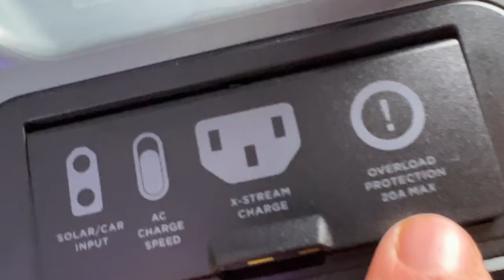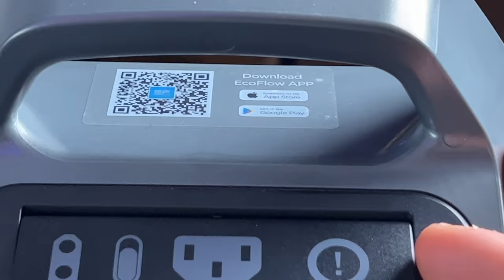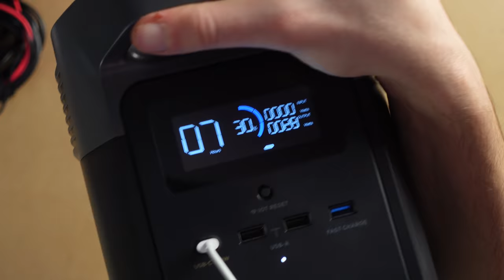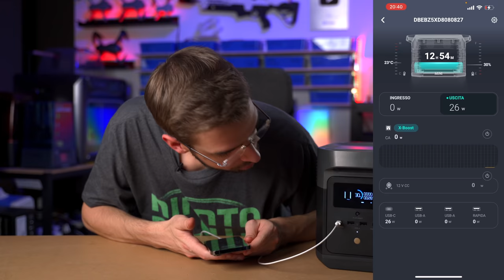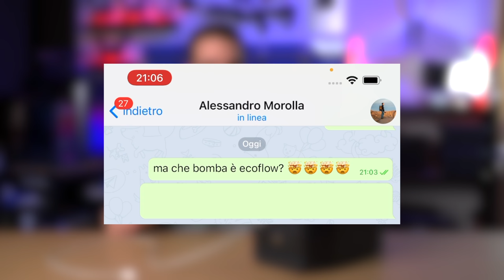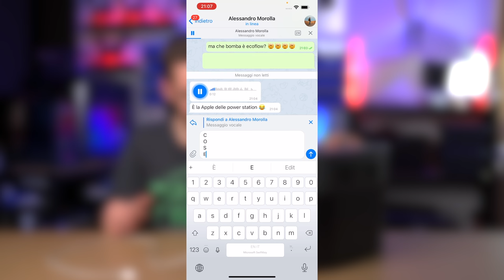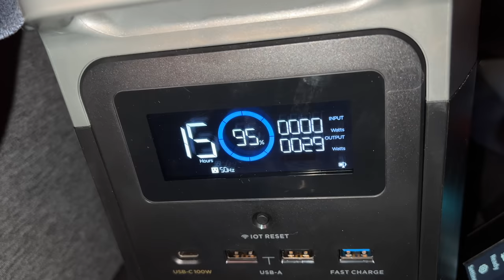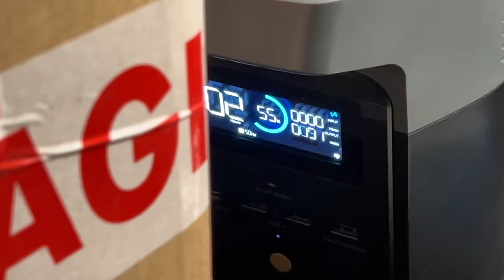Ho stampato in 3D in macchina 🚗 - Con Ecoflow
Ho approfittato del viaggio da Milano a Trento, e del mio nuovo Ecoflow, per provare una cosa mai fatta prima: tre ore di stampa 3d in bagagliaio! 😂

Per la recensione della stampante dovete aspettare ancora qualche giorno :)